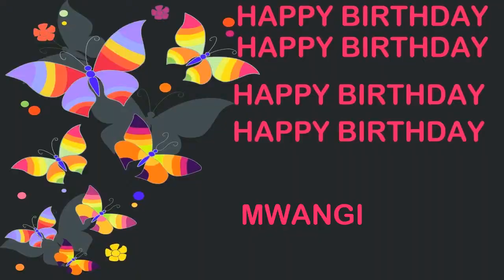Mwangi Birthday Postcards & Postales